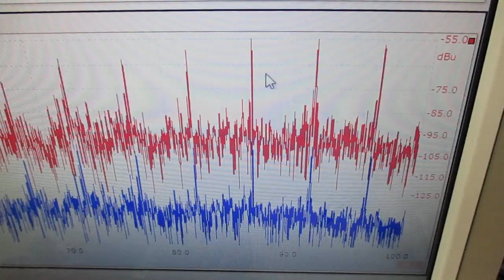オリジナル超音波プローブによる「流水式超音波技術」